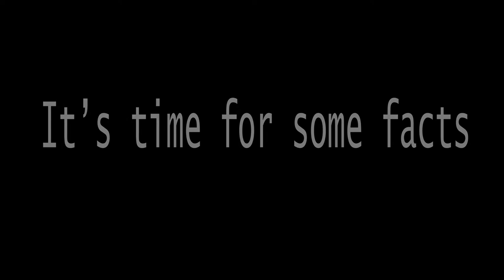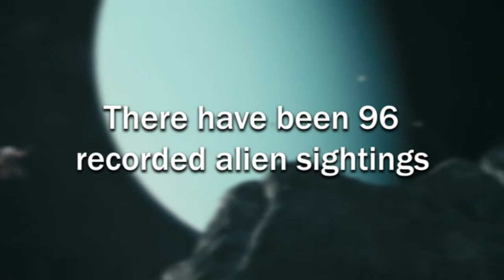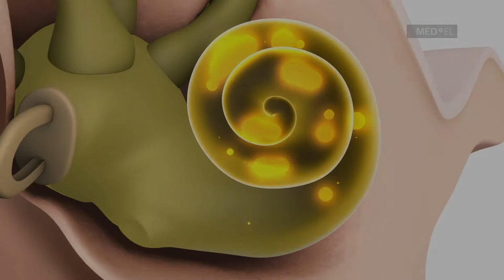BlackRock is the world's shadow bank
BlackRock (founded in 1988) is the world's largest asset manager. They posses more than 7.4$ trillion in assets as of end 2019. BlackRock is basically the big unknown $ manager

Did you know that BlackRock has been called the world's largest shadow bank?